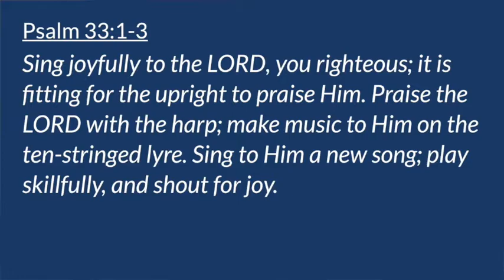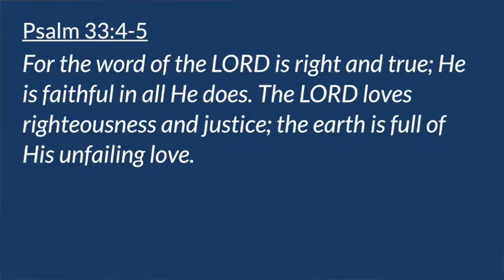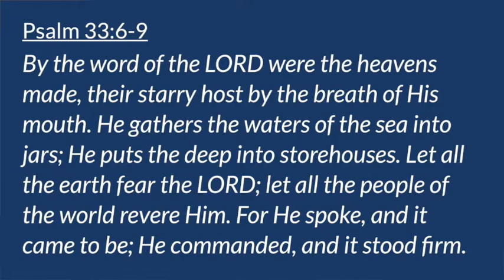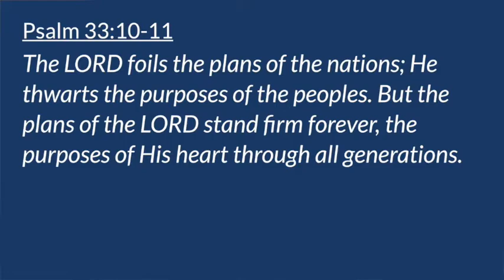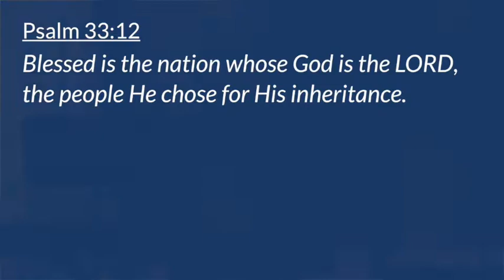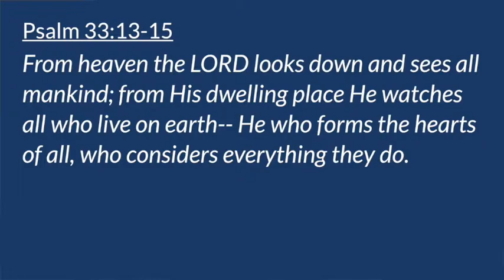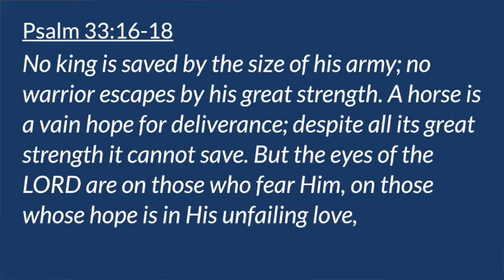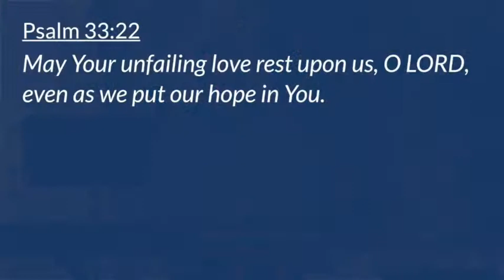Psalm 33 - Thankful (Christ Community Church - Princeton, IL)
Psalm 33
Thankful

Pastor David Mundt
November 21, 2021
Christ Community Church in Princeton, IL